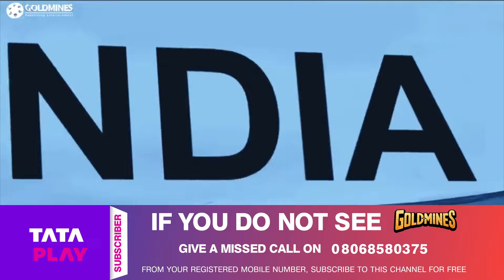जयम रवि मिशन से जुड़ा है ये बात निवेथा पेथुराज को बिल्कुल पसंद नहीं